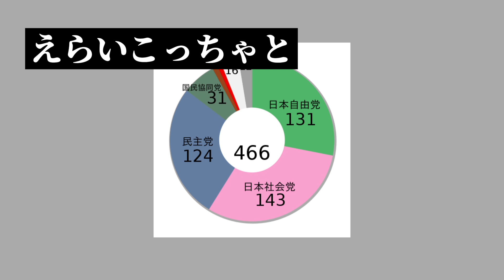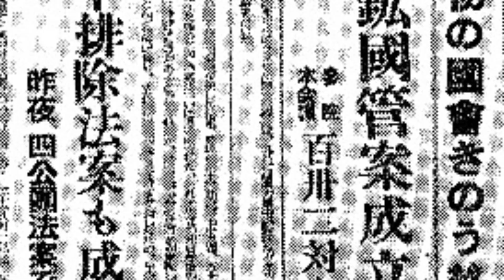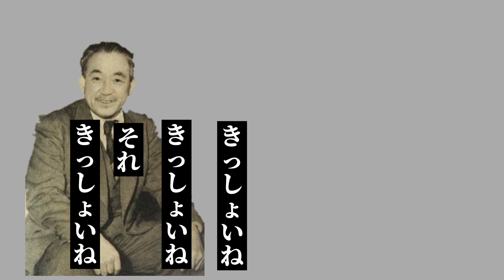【世界史替え歌】社会っぽいな/神っぽいな 社会政権版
sio rin様主催の#第二次歴史替え歌投稿祭　の参加作品です！
今まで中々掘り下げられなかった社会党政権（1947年）ですが今回始めてメインでやりたいと思います。なお後半にかけて雑になっていく
原曲様
UST元
No.3−SIN 様
参考
増補新版　歴代首相物語　新書館　御厨貴　編
ドラマ　日本の戦後（NHK）